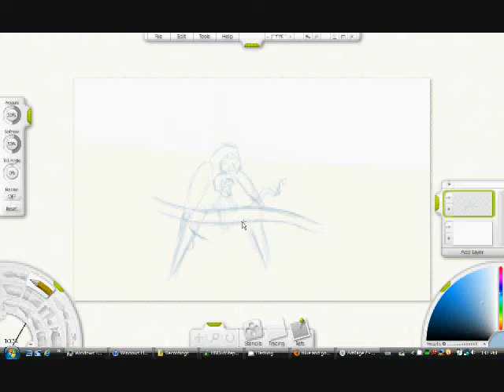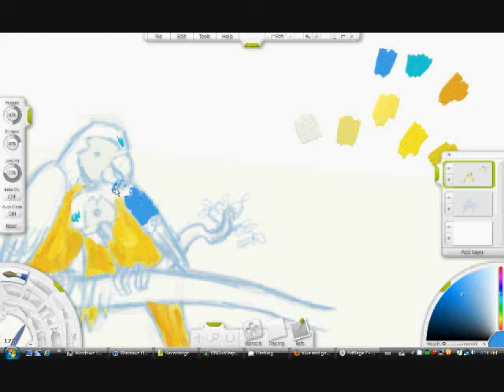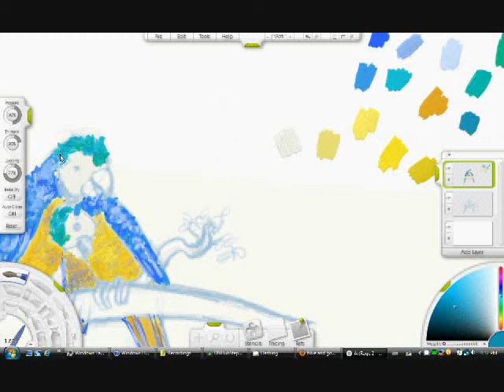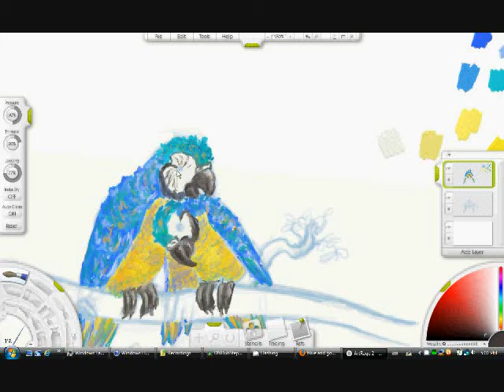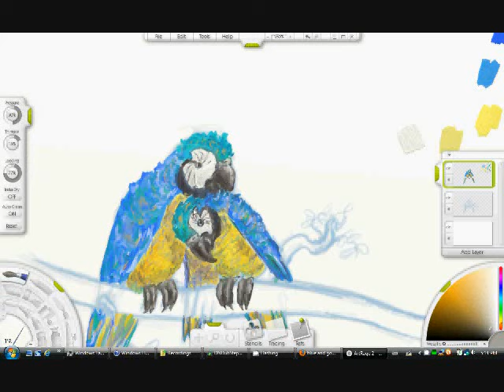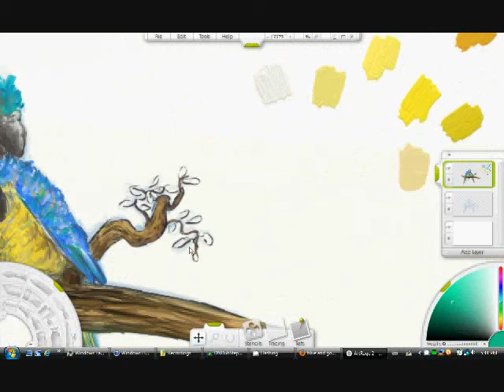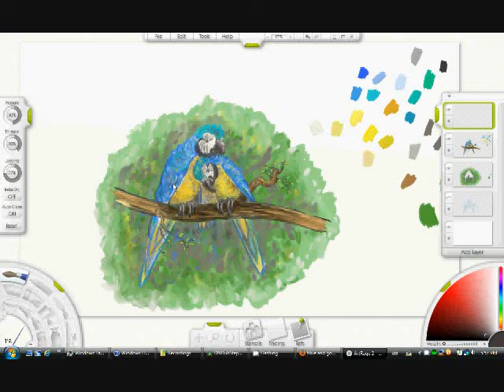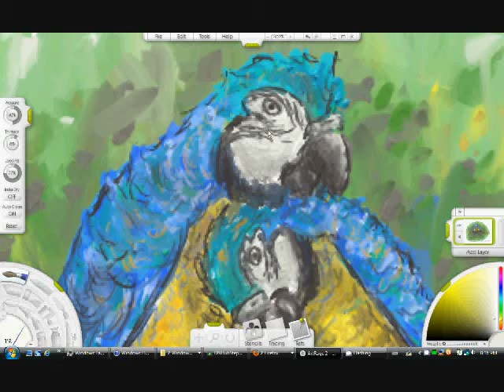Blue And Gold Macaws In Love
Print now for sale!

This one took a long time to do. Might reupload it with one of my own compositions instead of having to put up with ads. It took me awhile to get the macaws to look right, and yeah, there are still some mistakes here and there but all in all I'm happy with this. Critiques are welcome!

I sped it up a lot because otherwise it would be longer than twenty-five minutes, and I don't know what the limit for my account is yet, though I do know that it is over fifteen minutes.